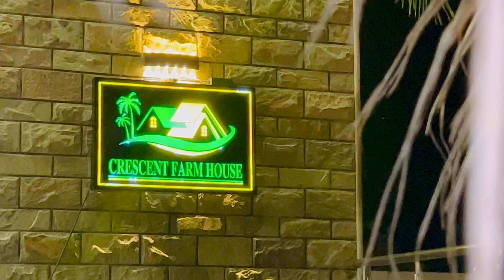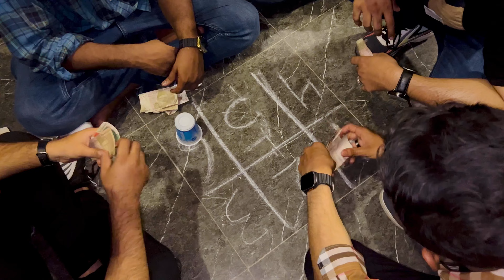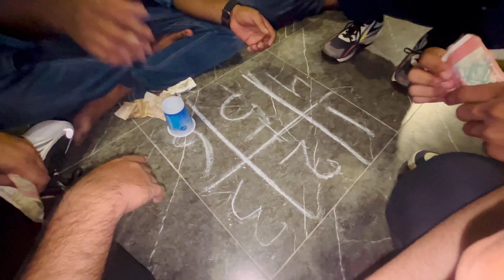Itni Mehengi FarmHouse Party 😳😳 Or usse Zada Mehengi Bachodiyaa 🤣🤣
Itni Mehengi FarmHous Party 😳😳 Or usse Zada Mehengi Bachodiyaa 🤣🤣

Hellow Guyzz Welcome To My New Vlog 😎
POra dhkna hai Vlog thora sa Long hai Par Maza Zada
Hai ☺️☺️💕